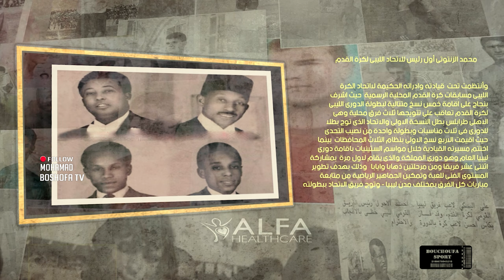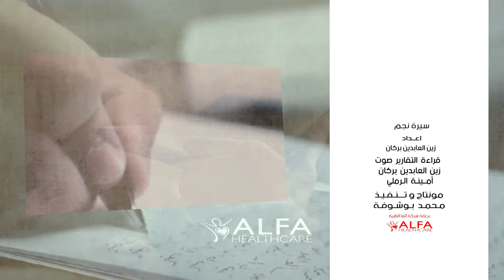برنامج توثيقي ● سيرة نجم ● الراحل محمد الزنتوتى أول رئيس للاتحاد الليبى لكرة القدم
الراحل محمد الزنتوتي أول رئيس للاتحاد الليبي لكرة القدم حيث تولى رئاسة الاتحاد الليبي لأطول
 فترة زمنية استمرت منذ تأسيسه وحتى إقامة دوري المملكة في الموسم الرياضي 68 – 69 وهو
 أول دوري يقام على مستوى ليبيا